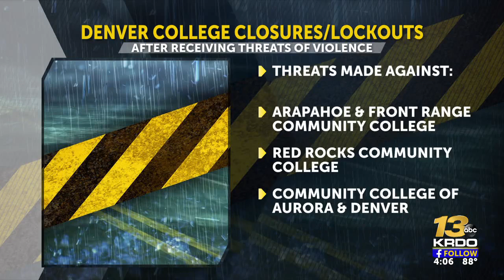UCCS closes campus due to 'unsubstantiated threat' to several Colorado community colleges